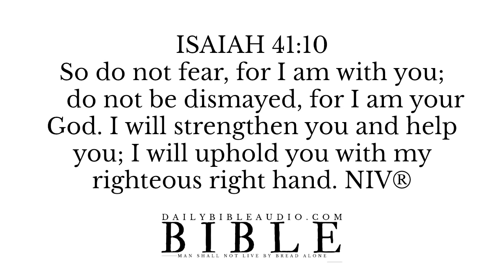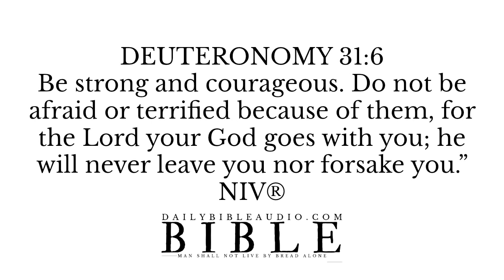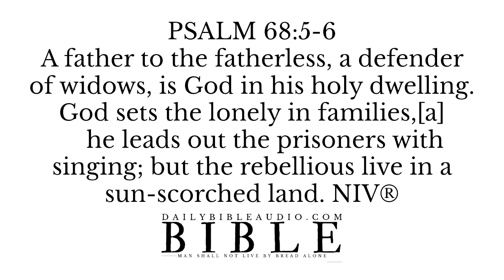Bible Verses For Loneliness | Audio Scriptures When Feeling Lonely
Bible Verses For Loneliness | Scriptures When Feeling Lonely | NIV

The NIV Bible is a wonderful work that I have uploaded primarily for myself to be able to play and listen to in the background but also to pass along to others seeking the divine Word of God.

✩ Bible Scripture Verses About Loneliness:

PSALM 68:6
God sets the lonely in families,  he leads out the prisoners with singing; but the rebellious live in a sun-scorched land.

MATTHEW 28:20
and teaching them to obey everything I have commanded you. And surely I am with you always, to the very end of the age.” NIV®

ISAIAH 41:10
So do not fear, for I am with you; do not be dismayed, for I am your God. I will strengthen you and help you; I will uphold you with my righteous right hand NIV®

1 PETER 5:7
Cast all your anxiety on him because he cares for you. NIV®

HEBREWS 13:5
Keep your lives free from the love of money and be content with what you have, because God has said, “Never will I leave you; never will I forsake you.” NIV®

JOSHUA 1:5
No one will be able to stand against you all the days of your life. As I was with Moses, so I will be with you; I will never leave you nor forsake you. NIV®

Scripture quotations marked (NIV®) are taken from the HOLY BIBLE, NEW INTERNATIONAL VERSION ®. NIV®.